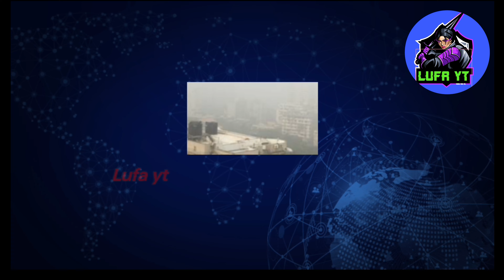रोहित शर्मा ने मुंबई ईडन गार्डन में खेले जाने मैच के पहले क्या कहा ||Rohit ne mumbai ko lekr kyakaha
thnks🇮🇳🇮🇳🙏🙏💛

NOTE::
All the image/ picture shown in the video belongs to the respected owners and not me ..i am not the owner of any picture shown in the video

Background music also credit to the  respected owners